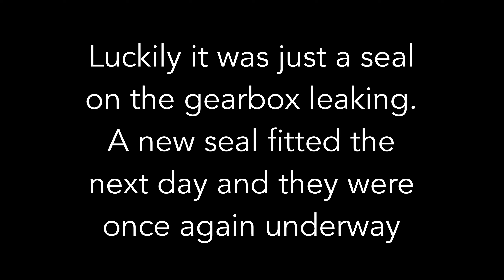LLangollen Canal - Final Episode - We cover Five Canals to our home mooring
We  continue our trip back to our home mooring, No drama, just beautiful views and beautiful weather to contend with.
Can you name all 5 canals that we travel on?
These are all the ways you can keep in touch and become part of the Oddstruck Belle crew.
Shell’s art Instagram: @petal_project
Chris' art Instagram: @chris.pickering.art
Our general account: @thenarrowboatchronicles
Our vegan inspiration account @veganboaters

Love Yourself!
Stay Afloat!
Love and Peace
Chris & Shell XXX💚🌱❤️